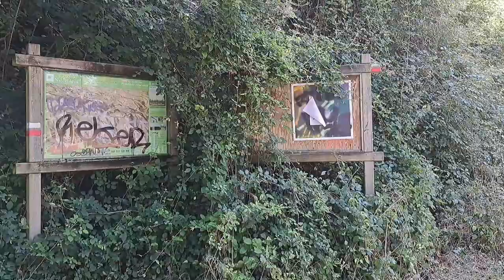GR11 To The Pyrenees